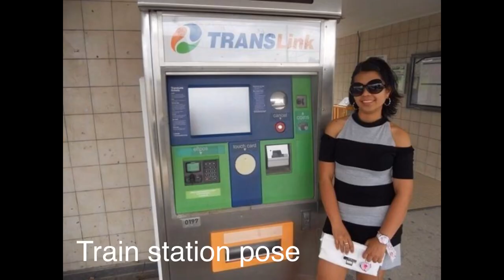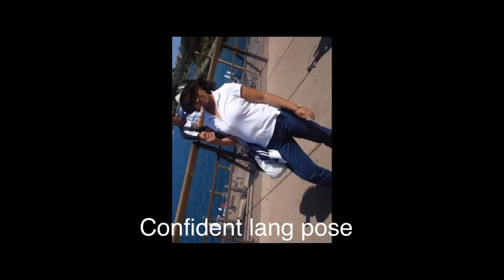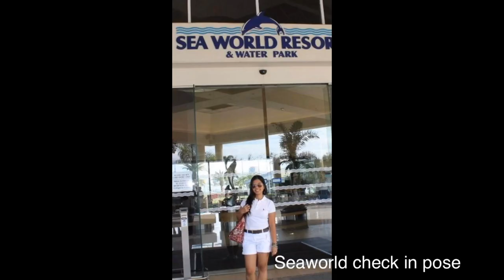Pose like a model - How to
No descriptions really. pls comment..